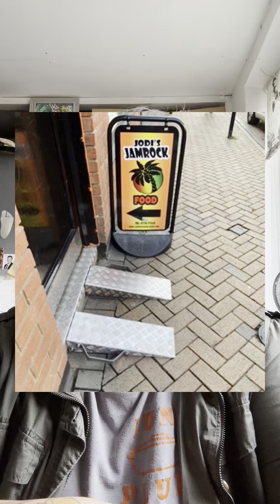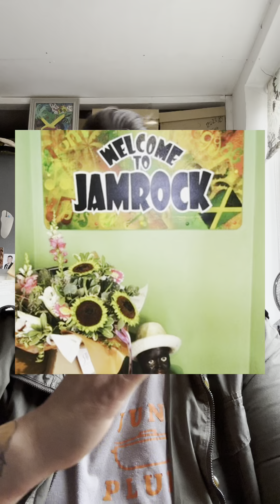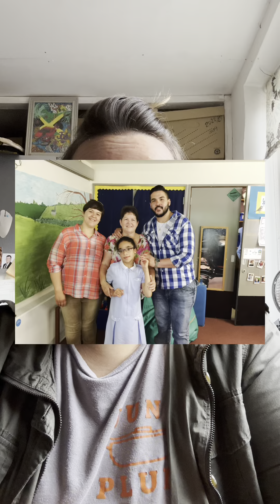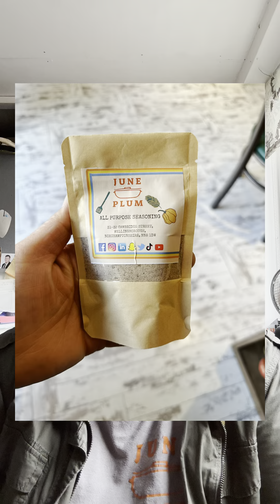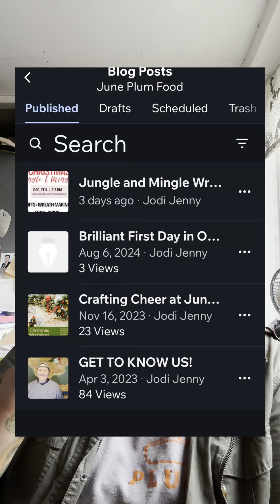Meet June Plum: Our Story, Our Passion, Our Food! 🌿🍴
Welcome to June Plum! 🌿 In this video, I’m reintroducing myself and our restaurant, June Plum. Learn about our journey, what inspires us, and how we’re committed to bringing you incredible flavors and experiences. Whether you’re a loyal customer or just discovering us, this is who we are and what we’re all about! 💚✨

App links 🔗

🛒Shop.juneplum.net
🏬31-32 Cambridge Street, Wellingborough, Northamptonshire, NN81W